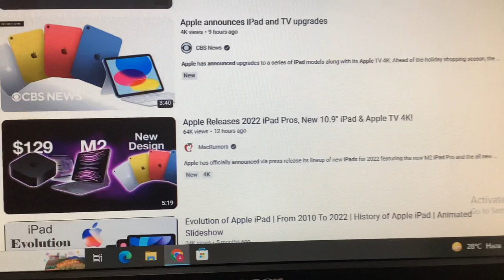Apple has announced the new iPads...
I see that some videos I have seen here are talking about the new iPads.